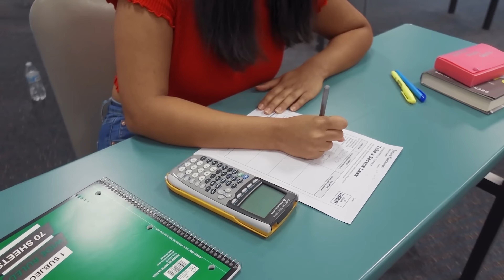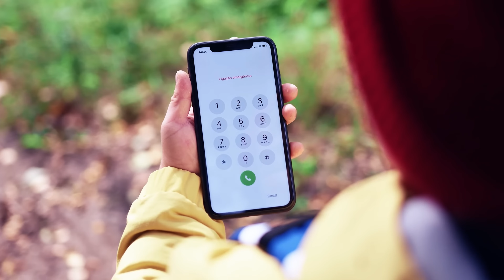Creepy Delhi Neighbor Flat (Horror Story) | hindi bhutiya kahani || divine bhutiya kahani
Shaitan se mukti ka sachcha kissa! Yeh daraawani kahani aapki raaton ki neend uda degi.

Alisha's Father Terrifying Incident Of BLACK MAGIC ( Horror Story )

Is Storytime me maine Alisha ke father ke saath hua ek incident share kiya hai jisne uske upper kisi ne black magic kar diya tha and uske baad unki puri family ko suffer kana pda kafi time tak toh end tak sunna story ko and channel ko subscribe bhi jaroor karna

horror story
horror stories
horror
horror shorts
horror movie
horror video
horror story animated compilation
jinn horror story
khaufnak kahaniyan
real horror story
hindi bhoot ki kahani
bhooton ki kahani
Ghost
ghost story hindi
Thrill tales
SR PAY
Shrinkhal
real horror stories
Chhalava Back to Back
hindi horror stories
real life horror story
hindi ghost story
haunted house india
india horror stories
Top 5 most haunted place of india
Delhi haunted places
Scary stories hindi
Black magic story
Horror black magic